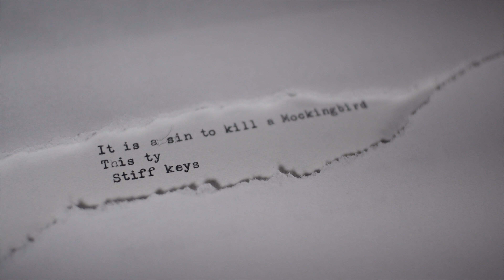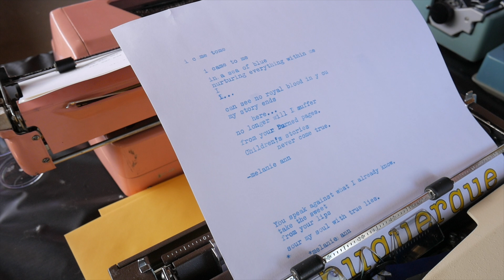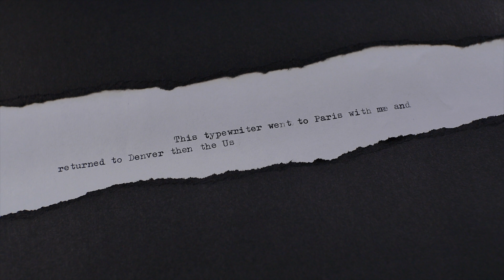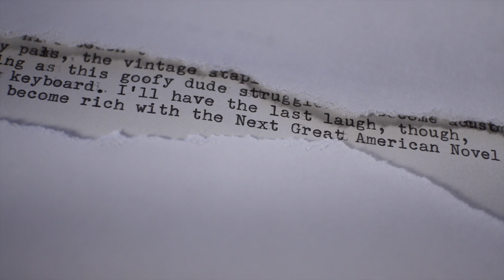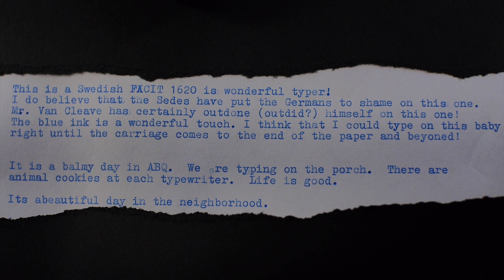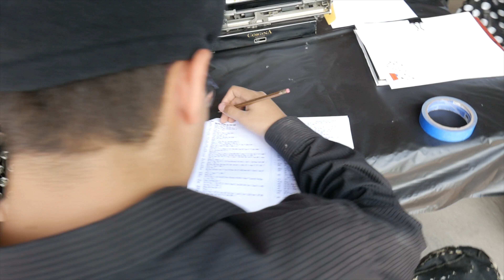Typewriter Video Series - Episode 108: Spring 2018 ABQ Type-Out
The Spring 2018 ABQ Type-Out was a great success. In this video Joe interviews former reporter Bob Julyan; student Roger Gamble; poet Melanie Ann, AP reporter Russell Contreras and Bates wire stapler collector Bill Tefft.